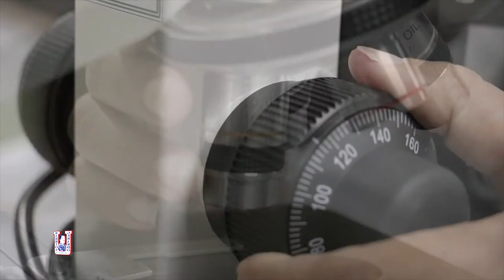Día Internacional de la Mujer y la Niña en la Ciencia